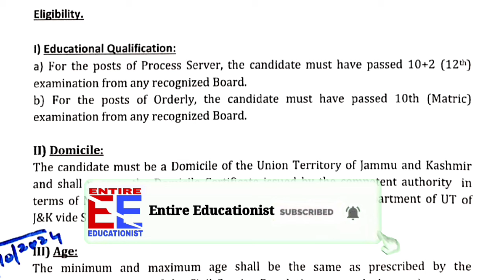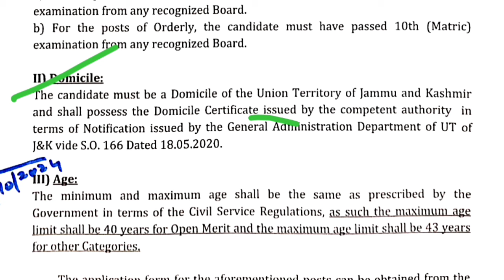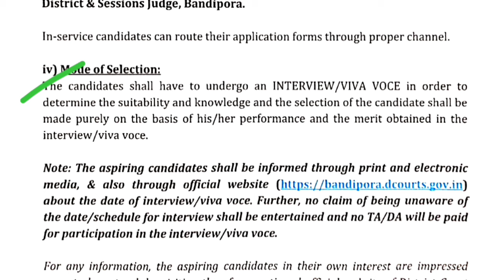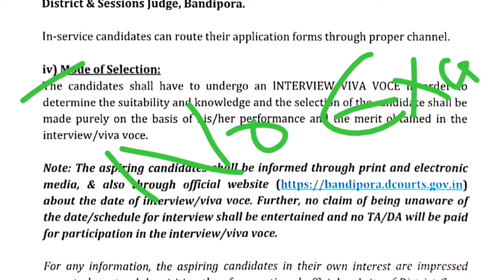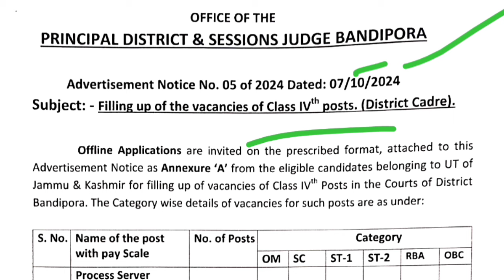J&K Class IV Posts 2024 Out 🔥| 10th Pass| J & K District Wise Jobs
In this video we are discussing about recent advertised Jammu and Kashmir Class IV Posts 2024.

Thanking you.